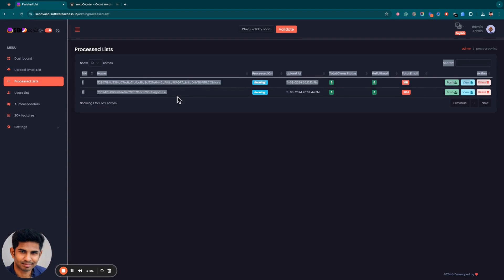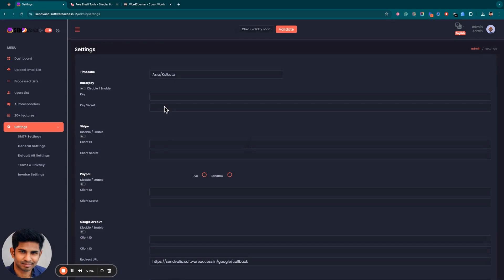SendValid Demo - SendValid Review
🚨 [AUG. 2024] SendValid Review + get Exclusive Bonuses (INSANE VALUE)

Marketing Block (The most genius A.I. Writer I've ever seen that writes content for you on auto-pilot)

Thank you for checking out my SendValid Review

Thanks For Checking Out SendValid Review Bonus 🎁

But wait, there's more! 🎁 When you purchase SendValid through the official website link above, you'll not only gain access to this game-changing platform but also receive EXCLUSIVE bonuses from our side! 🎁✨